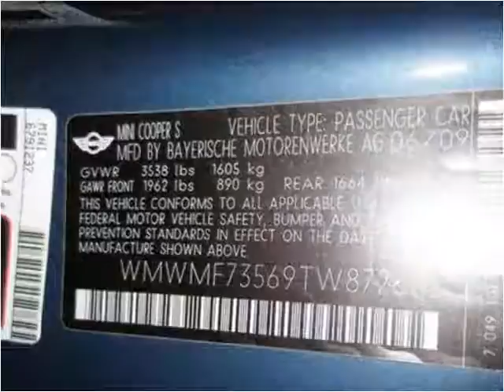2009 MINI Cooper Used Cars Little Ferry NJ